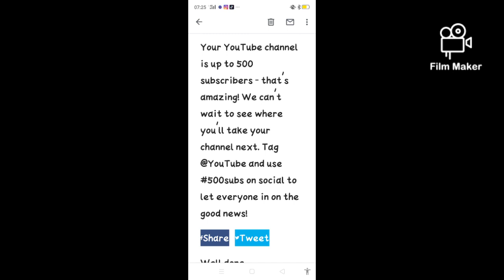Thank you and celebrating my 500 subcribers.❤️🥰